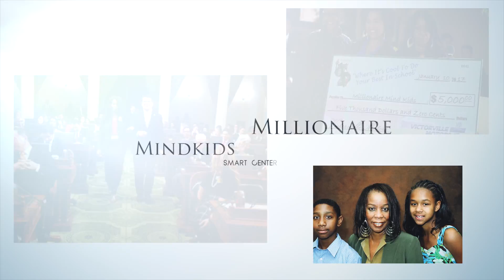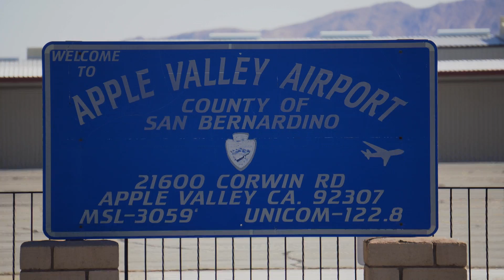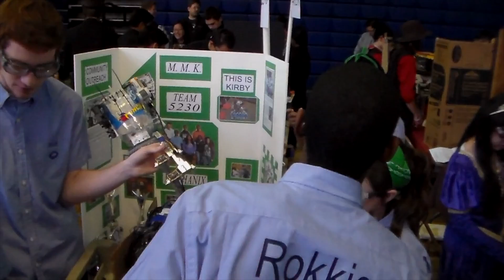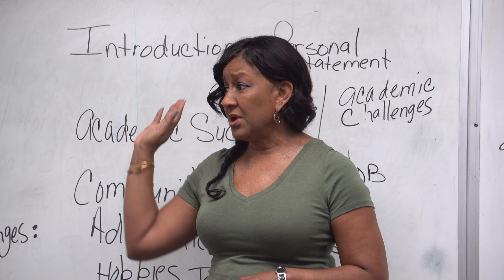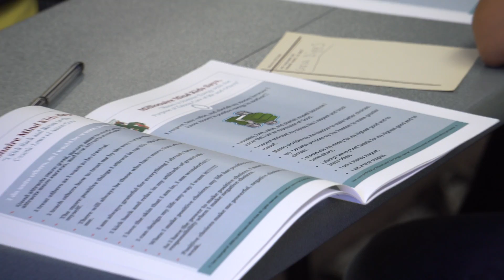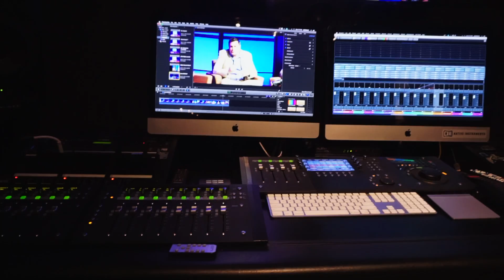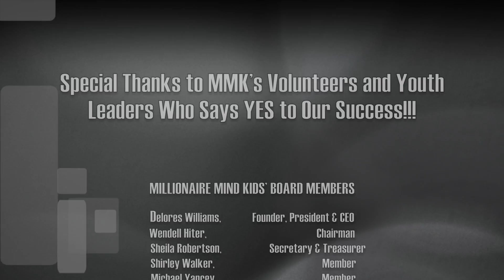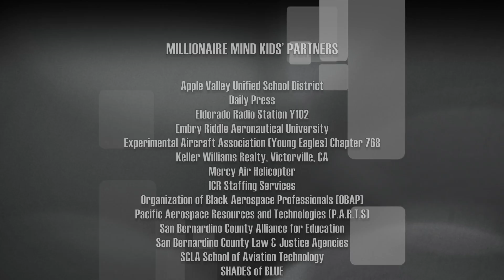MILLIONAIRE MIND KIDS SMART CENTER (LEARN ROBOTICS AND MUCH, MUCH MORE!)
COME GROW , LEARN, EXPLORE AND TAKE ADVANTAGE OF ALL OF THE PROGRAMS AVAILABLE TO YOUR CHILD IN OUR SUMMER AND YEAR ROUND PROGRAMS. COME JOIN US AT THE MILLIONAIRE MIND KIDS SMART CENTER.